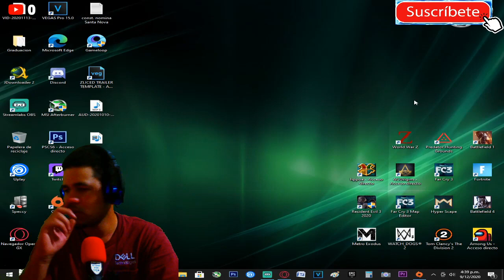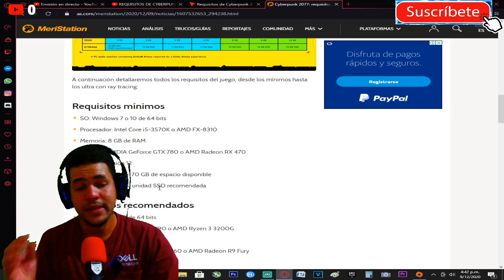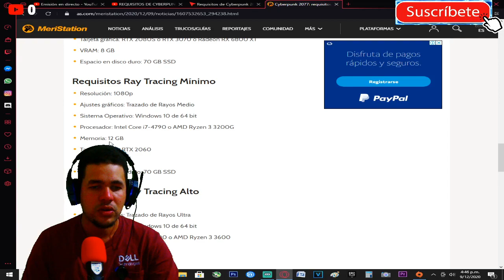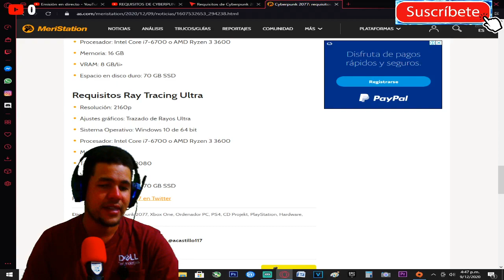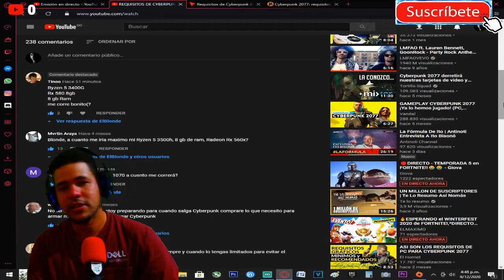REQUISITOS DE CYBERPUNK 2077 ((PC 2023))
Mi canal►

 / elblonde